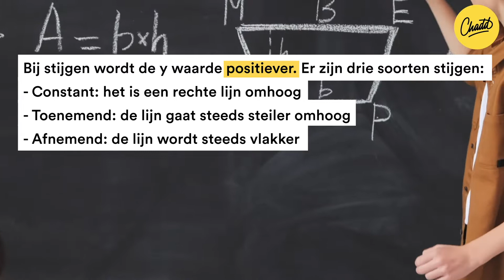Soorten stijgen en dalen - Mr. Chadd Academy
Stijgen

Als een grafiek stijgt gaat hij omhoog, de y-waarde wordt dus positiever. Er zijn drie soorten stijgen:

Constant: het is een rechte lijn omhoog, de richtingscoëfficiënt blijft gelijk.
Toenemend: de lijn gaat steeds steiler omhoog, de richtingscoëfficiënt wordt steeds groter.
Afnemend: de lijn wordt steeds vlakker, de richtingscoëfficiënt wordt steeds kleiner.

Dalen

Als een grafiek daalt gaat hij omlaag, de y-waarde wordt dus negatiever. Er zijn drie soorten dalen:

Constant: het is een rechte lijn omlaag, de richtingscoëfficiënt blijft gelijk.
Toenemend: de lijn gaat steeds steiler omlaag, de richtingscoëfficiënt wordt steeds groter (maar wel negatief).
Afnemend: de lijn wordt steeds vlakker, de richtingscoëfficiënt wordt steeds kleiner (maar wel negatief).